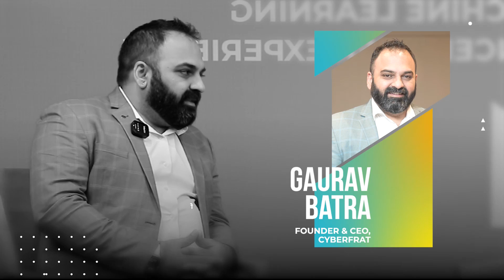EP 2 | Leveraging AIML in Networks | Interviewing See Ho Ting | THE GB SHOW | Ruckus Networks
Your wait ends here!!! Watch Gaurav Batra, live in the second episode of "THE GB SHOW" featuring dynamic professional See Ho Ting, Vice President, AI & Data Analytics, Ruckus Networks, as they dive into the topic of "Leveraging AIML in  Networks".

Ruckus Networks' proactive services, Ruckus is a leading provider of cutting-edge wireless networking solutions. With a reputation for innovation and reliability, Ruckus delivers high-performance wireless connectivity for a wide range of industries and applications.

Congratulations to Pragnesh Mistry, our lucky winner chosen from the comments on our premiere episode! Watch this video (Episode 2), share your excitement in the comments, and you could be the next lucky winner announced in our next episode.